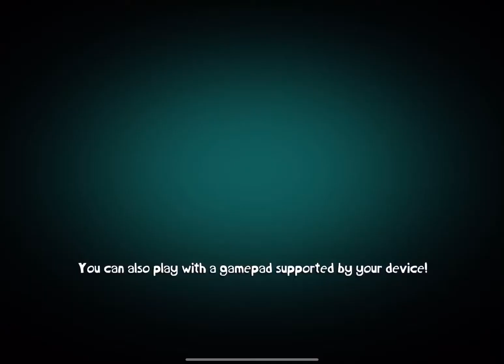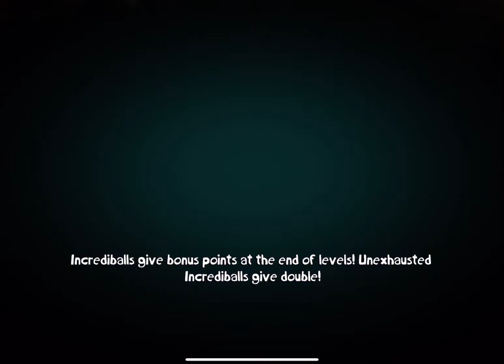Rayman Adventure Gamplay Walkthrough (iOS,Android) Part 2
ជាវទៅប៉ុស្តិ៍របស់ខ្ញុំ

«Description»
Embark on amazing adventures on a quest to rescue the Incrediballs!

The enchanted forest is in trouble - the Ancient Eggs that sustain the Sacred Tree have been stolen and scattered across the world. Embark on an amazing adventure through legendary worlds to help Rayman and his friends rescue Ancient Eggs to breathe new life into the Sacred Tree!

Game: Raymen Adventure
Game Mode: Online & Offline
Size: 484.MB
Category: Adventure